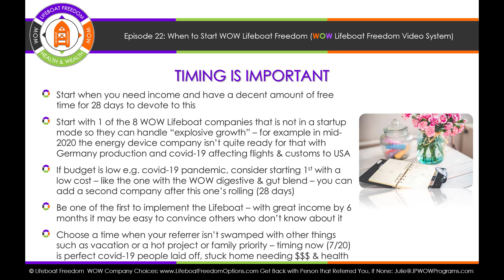Episode 22 When to Start WOW Lifeboat Freedom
Episode 22 points out the best time to start the WOW Lifeboat Freedom when you have 28 days to focus on using the video system to get your 2-4 "thumbs up" by committed partners that say yes to the plan with the 14-day timing and follow through. It also points out which of the 8 companies might be in a start-up mode in the USA, perhaps not ready for explosive volume. This episode airs in July 2020 when covid-19 pandemic has many people at home without work needing income and security. Now is the time...